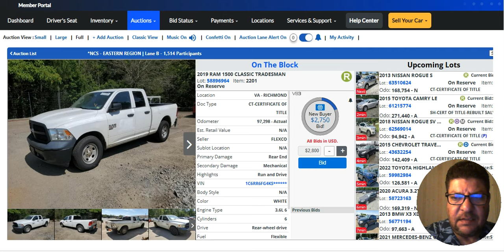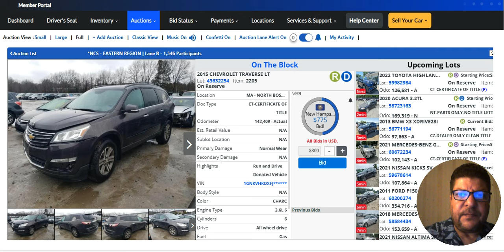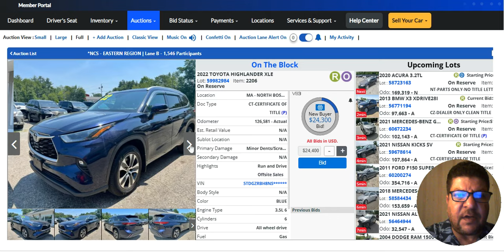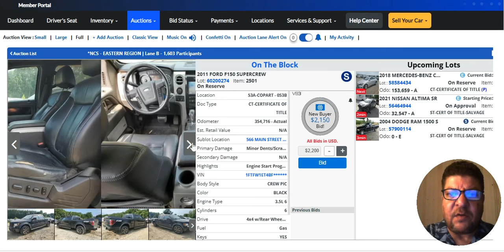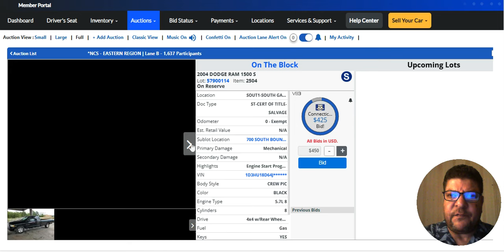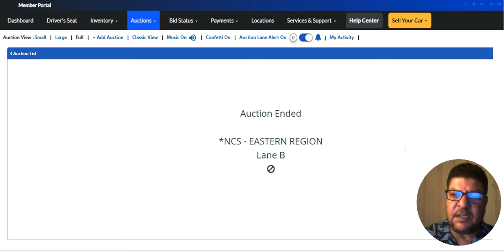COPART AUCTIONهجيبلك مرسيدس 2018 CLA250 بسعر 4250 دولار من مزاد كوبارت الامريكي مش مصدق ادخل شوف😉👊👊👊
لشراء سيارة من مزاد كوبارت الامريكي عن طريق شركتنا يرجي التواصل معنا عبر الواتساب علي رقم 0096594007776 عمرو ابراهيم

In the end, you'll be captivated by the desire to be part of this astonishing auction, to participate in the competition, and to secure your dream car. There's no doubt that this video will impress and grab your attention to the fullest, as MAXIMA CAR AUCTIONS blends beauty, excitement, and affordability to deliver an incredible
experience for car enthusiasts and auction lovers alike.

سيارات رخيصه سيارات حوادث سيارات امريكيه سيارات يابانيه مزادات سيارات مزاد كوبارت مزادات كوبارت سيارات مزادات مستعمله مزادات امريكا ارخص سياره ارخص سيارات حوادث سيارات سوق دبي للسيارات الجديده والمستعمله سيارات الامارات سيارات مدعومه سيارات الخليج سيارات الكويت سوق الامارات للسيارات مزاد كوبارت الامارات مزاد الشارقه مزاد النخبه مزاد مرحبا الامارات مزادات الشارقه مزادات دبي مبادرة المصريين بالخارج سيارات المبادره سيارات مبادره مبادرة العاملين بالخارج مزاد كوبارت الامريكي مزادات سيارات مصدومه
سيارات مصدومه مزاد iaa